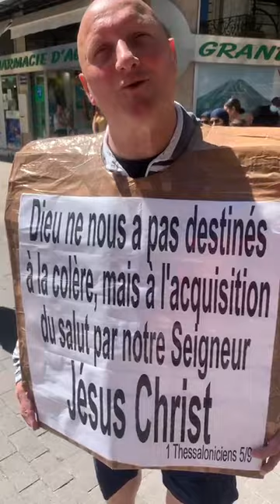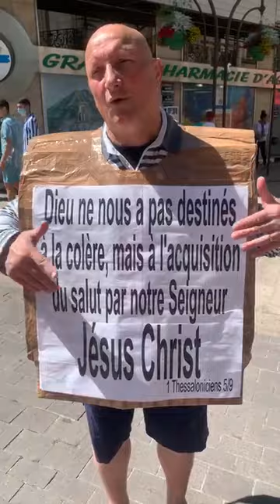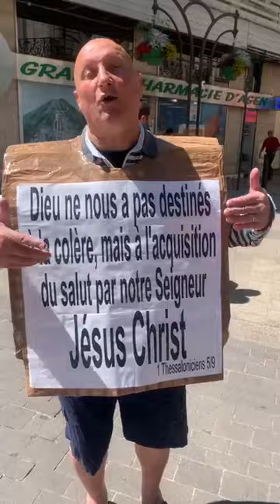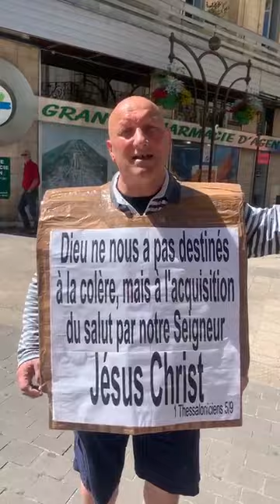témoignage chrétien || j’étais un ancien dealer de drogue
J’étais dealer de drague et je consommé aussi

➡️titre Ancien dealer de drogue

➡️ Nom (tout pour la gloire de Dieu)

➡️ si vous vouler aidez tout pour la gloire de Dieu vous pouver faire un don

➡️N’hésitez pas à partager la vidéo pour qu’un plus grand nombre la voit et que des cœur soit toucher 🙏🏼

Merveilleux témoignage chrétien cette homme était un ancien dealer de drogue il vendait de la drogue et ils en consommé est Jésus a changé sa vie il le témoigne dans les rue merci seigneur pour ce merveilleux témoignage chrétien

Verset du jour Marc 2:17 Ce que Jésus ayant entendu, il leur dit: Ce ne sont pas ceux qui se portent bien qui ont besoin de médecin, mais les malades. Je ne suis pas venu appeler des justes, mais des pécheurs.

🔷Nom Snapchat (tout pour la gloire de Dieu

Tout pour la gloire de Dieu - cantique - témoignage - vie et lumière - Vie et lumière 2020 gitan gens du voyage 🕊

0:05 ancien dealer de drogue
0:19 je n’avais rien compris
0:53 cicatrices vertèbres cassé
1:15 délivré de la drogue
2:25 j’ai trouvé un travail dans un ministère de l’intérieur
2:55 Dieu m’a envoyé ici
3:30 merci pour ton témoignage